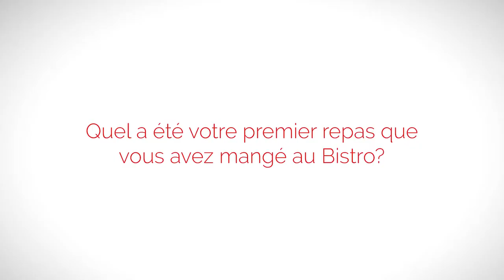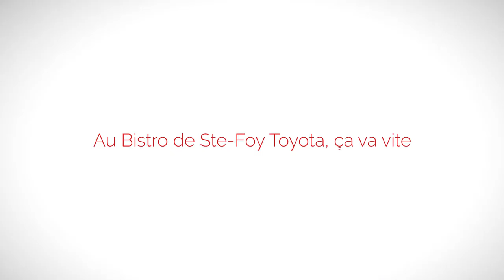Concessionnaire automobile Ste-Foy Toyota - Notre Bistro